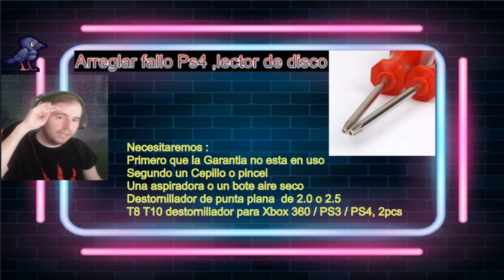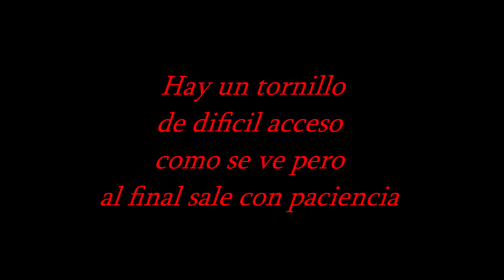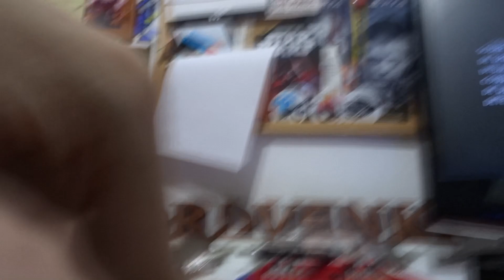VLog-Arreglando Ps4 Fallo de Lector de disco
Saludos Saiyans Nordicos hoy os enseño como arreglar el fallo de lector de disco , que hace que expulse el disco y no lo capte. La grabacion con camara fue grabada anteriormente jeje
  Normas y hacia el canal
1ºEsto solo un jugador disfrutando de uno de sus hobbies
2ºEn mis vídeos/series no trato de enseñar a jugar a nadie ya que todos tenemos nuestras forma de jugar
3ºSolo soy yo pegando el vicio sano y disfrutando con joyitas de juegos , y vereis mis reacciones en ellos
Explicado esto espero que esta familia de Jugon@s sigamos creciendo y todos al vicio sanoo^^
Muchas gracias a todos y hasta el proximo video o directo